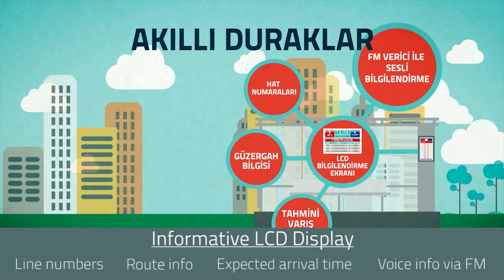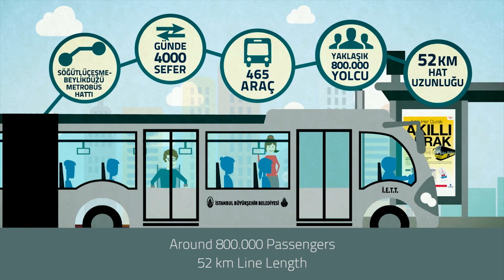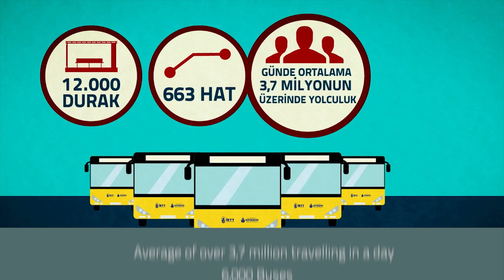Yeni İETT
İETT, yeni araçları, akıllı durakları ve mobil hizmetleri ile 7/24 İstanbullulara konforlu ve hızlı toplu ulaşım sunmak için çalışıyor.